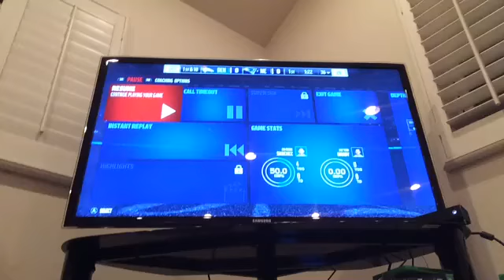Madden 17 gameplay patriots versus the Broncos